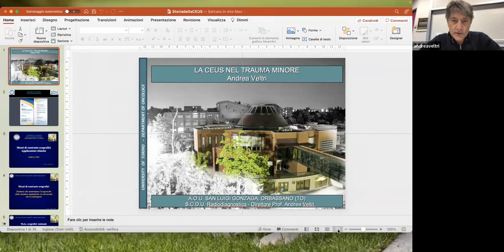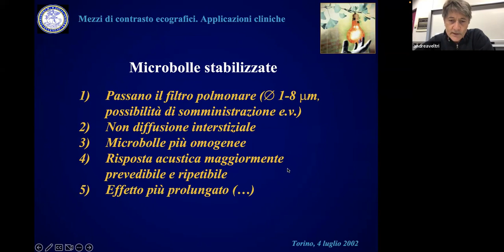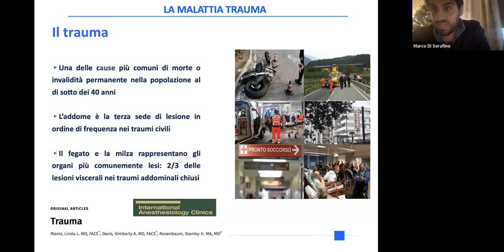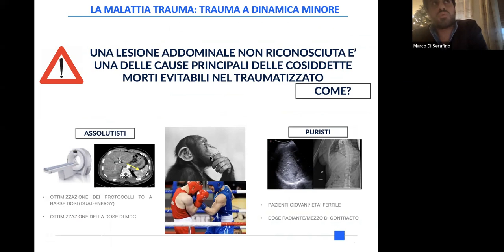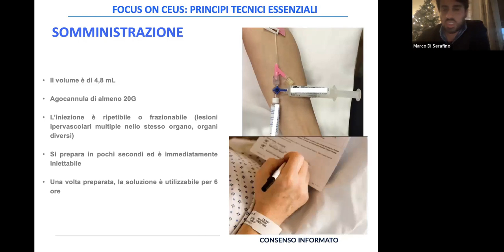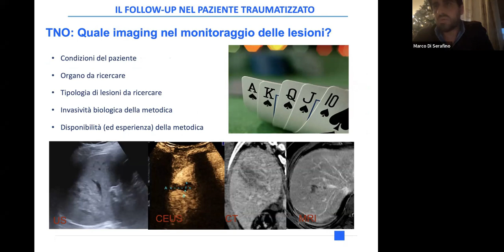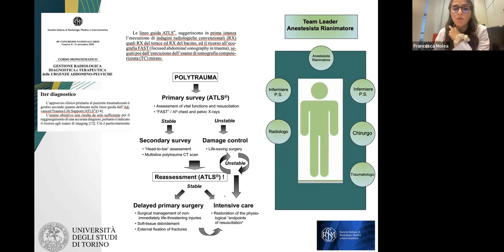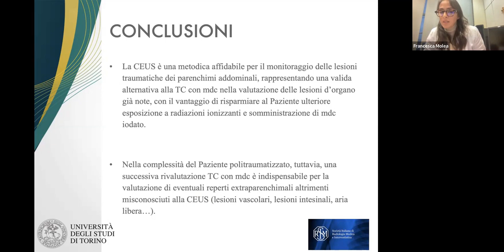22.28) La CEUS nel trauma minore - Prof. Andrea Veltri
Nella seguente lezione il Professore Andrea Veltri, professore di Radiodiagnostica all'Università di Torino, ci parlerà della CEUS nel trauma minore.